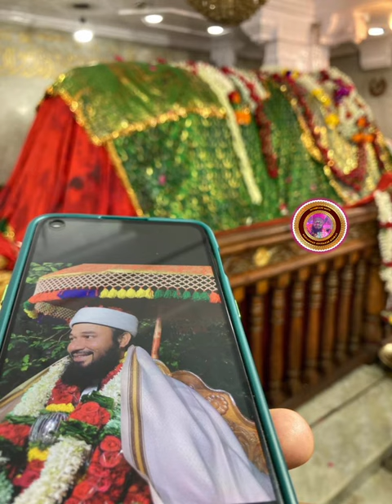Dargah Hazrat Syed Khwaja Baba Fakhruddin Soharwardi Rahamatullah Alaih Penkonda Aanantpur Ap 📍